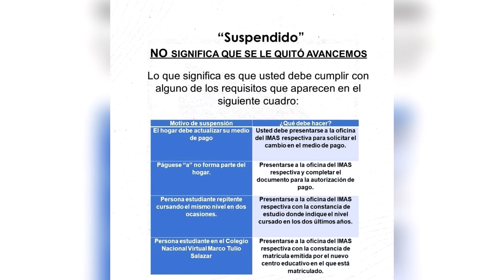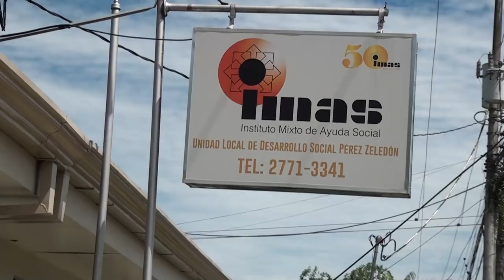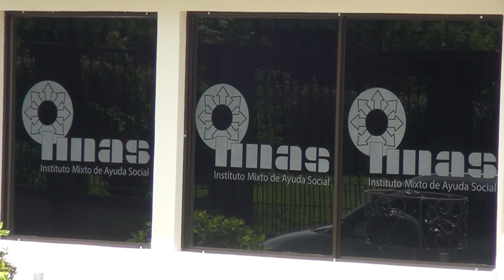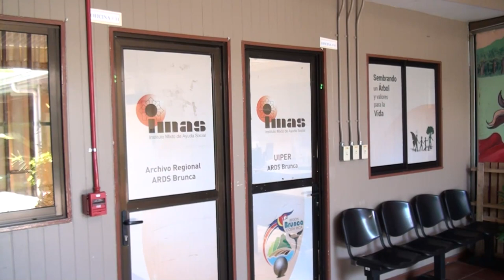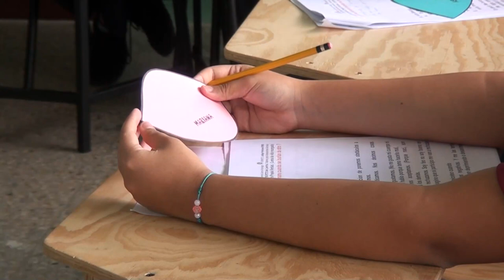Beneficiarios de Avancemos deben verificar si trámite sale en modo suspendido